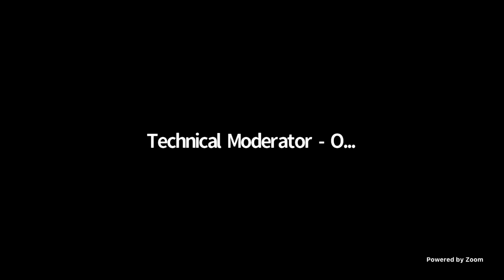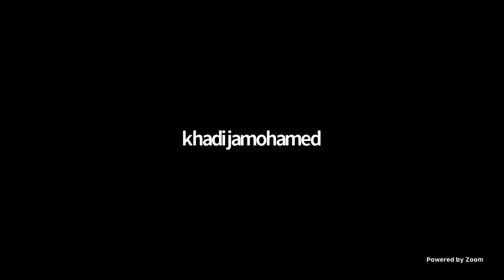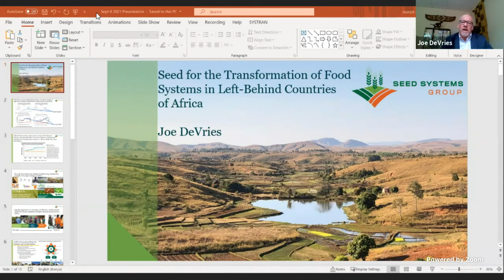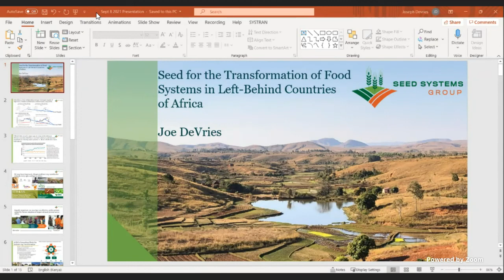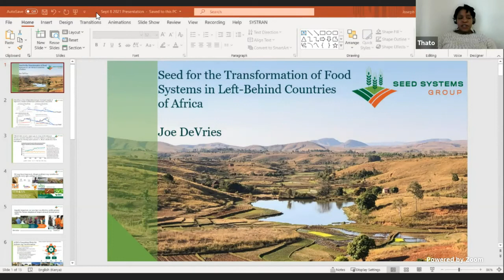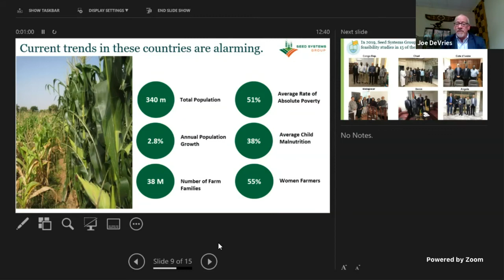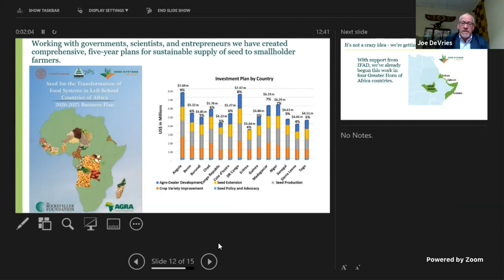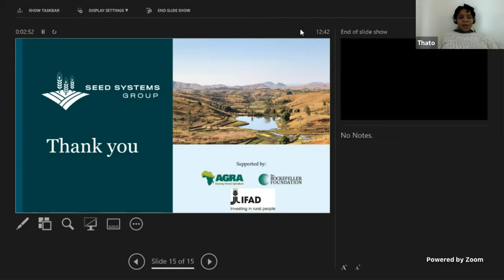AGRF 2021 - Rural and Market Development